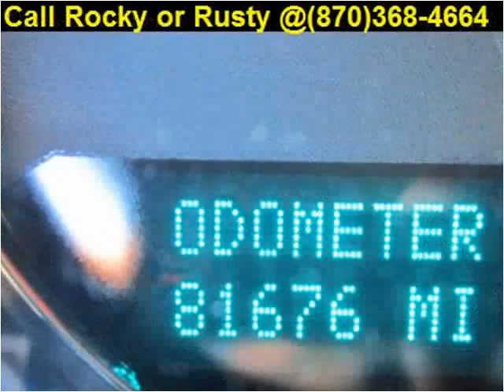2009 GMC Yukon Used Cars Melbourne AR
This 2009 GMC Yukon is available from Campbell's Auto Sales.